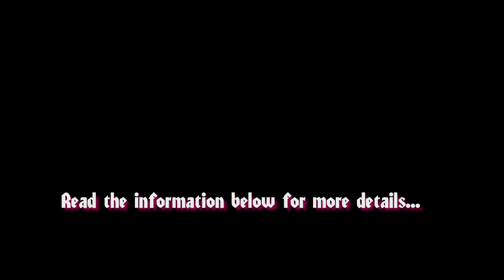Mirai Nikki - Awolnation Sail - AMV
An Artwork with scenes of Mirai Nikki (Future Diary) and the awesome  Track "SAIL" from Awolnation.